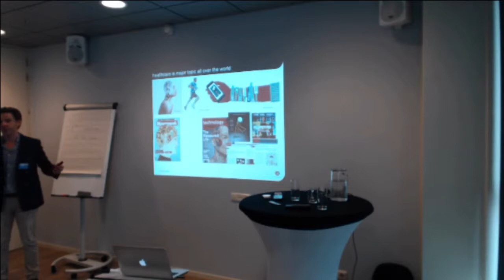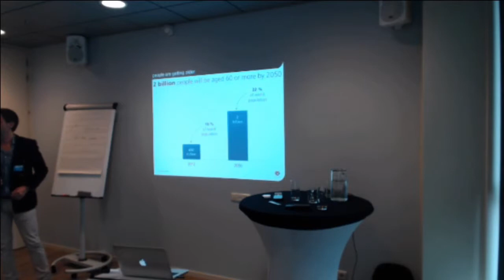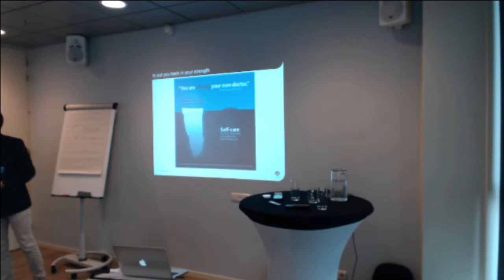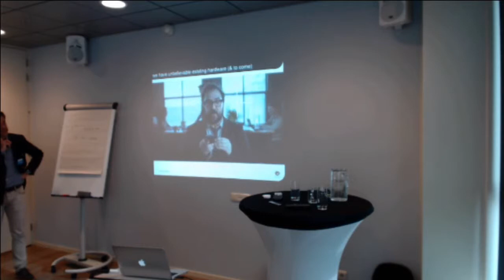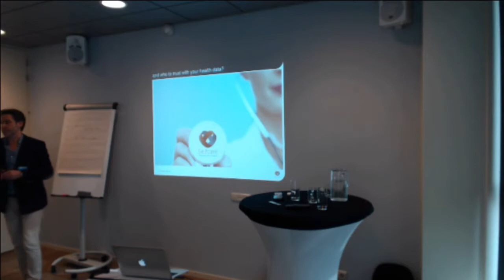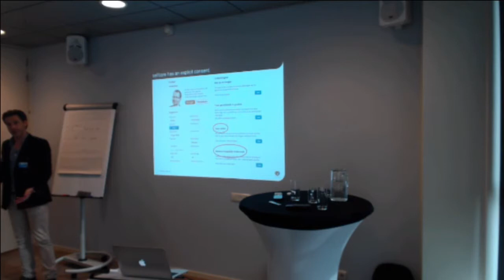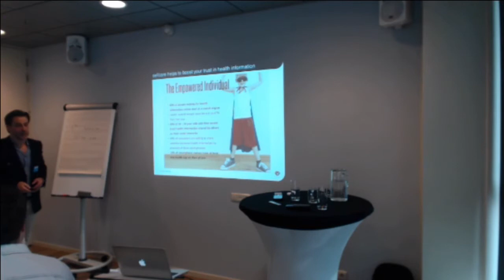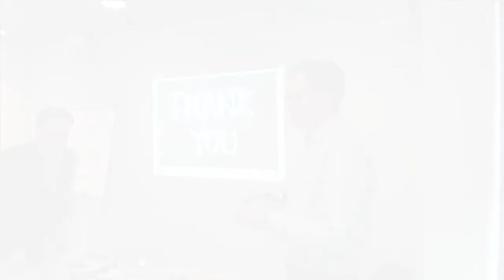Tom Segers (Red Medicine, Selfcare) speaks at World IA Day Enschede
Video of the talk by Tom Segers (Red Medicine) at World Information Architecture Day Enschede on Saturday, Feb 21st, 2015. He tells us about taking control of your health through Selfcare.

Watch all the talks from this great day:
- Mark Geljon (GriDD) welcomes everyone as host of the day and speaks about dreams, happiness and having goals